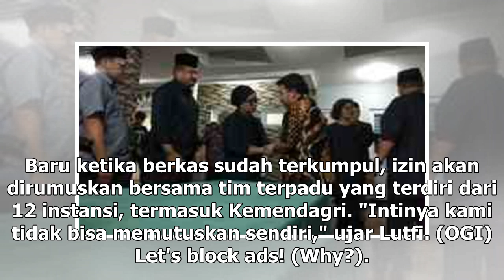Suara Media | FPI Belum Bersedia Melaporkan Kegiatan